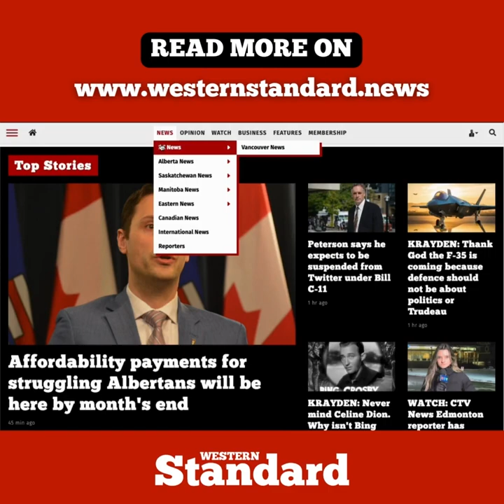Moe not invited to Trudeau’s Saskatchewan rare earth minerals announcement